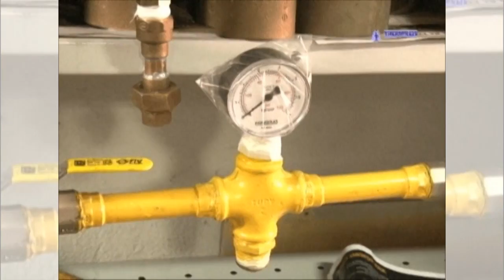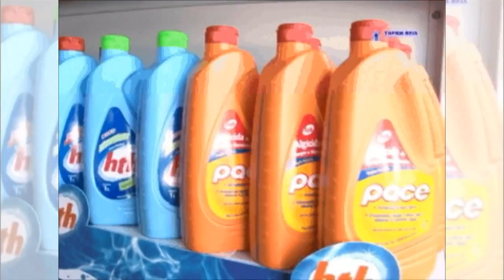TIO MICA DIRETO DA RUA | SABORES DA MANTIQUEIRA